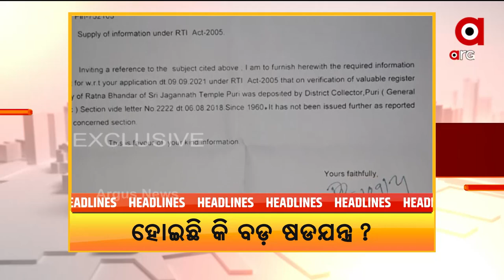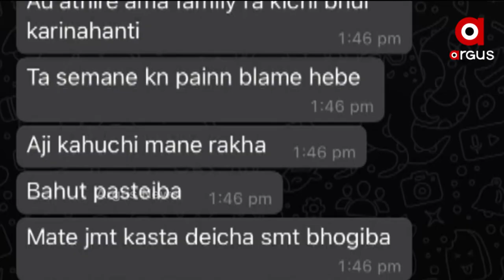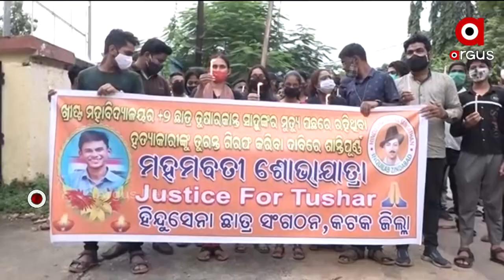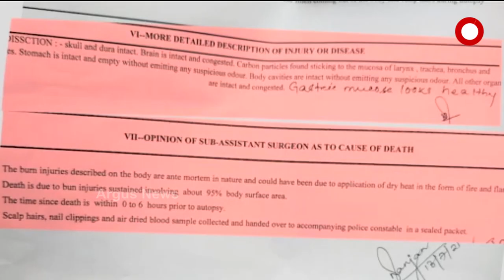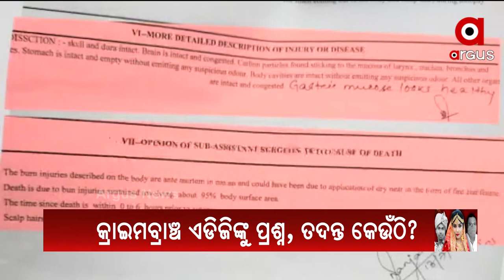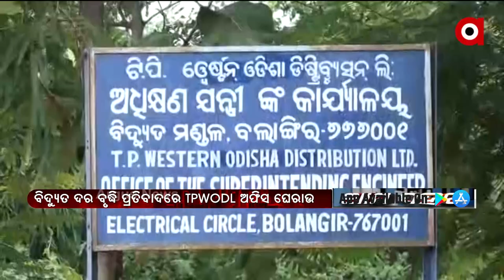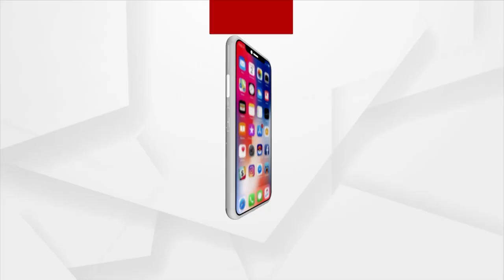AMA SAHARA | 28th September | Argus News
AMA SAHARA

+ ଭିଜିଲାନ୍ସ ଜାଲରେ ବଲାଙ୍ଗିର ଜିଲ୍ଲା କୃଷି ଅଧିକାରୀ
+ ଏସିଏଫ ସୌମ୍ୟ ମୃତ୍ୟୁ ମାମଲା
+ ଖ୍ରୀଷ୍ଟ କଲେଜ ଛାତ୍ର ତୁଷାର ମୃତ୍ୟୁ ମାମଲା
+ ପୁରୀ ପିପିଲି ବଳଙ୍ଗା ଥାନାରେ ବିସ୍ଫୋରଣ
+ ଶ୍ରୀମନ୍ଦିର ରତ୍ନଭଣ୍ଡାରରୁ ଚୋରି ହୋଇଯାଇଛି କି ସୁନା ଅଳଙ୍କାର
+ ପୁରୀ ପ୍ରଶାସନର ନୂଆ SOPକୁ ନେଇ ଏବେ ଚିନ୍ତାରେ କ୍ଷୁଦ୍ର ବ୍ୟବସାୟୀ
+ 35 ପ୍ରକାର ନୁତନ କିସମର ଫସଲକୁ ରାଷ୍ଟ୍ର ଉଦେଶ୍ୟରେ ସମର୍ପଣ କଲେ ପ୍ରଧାନମନ୍ତ୍ରୀ